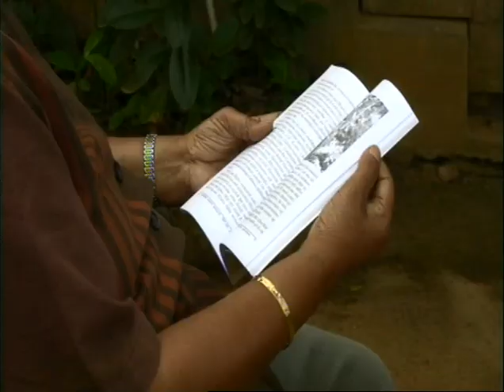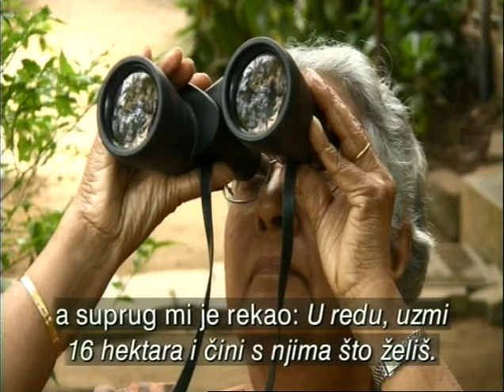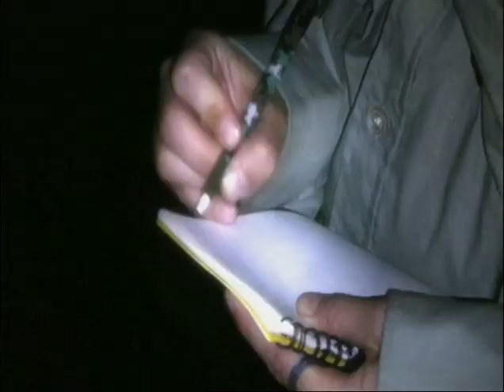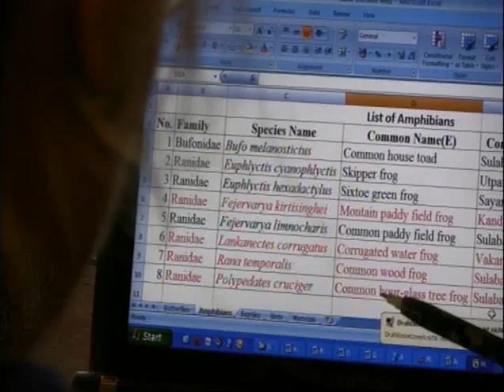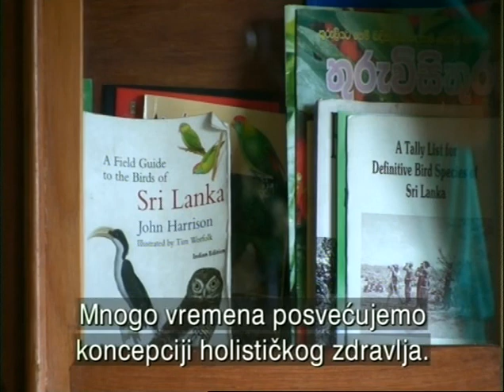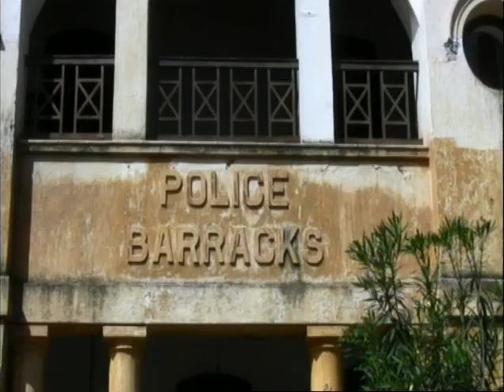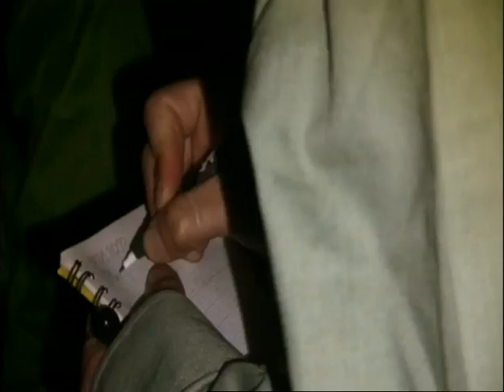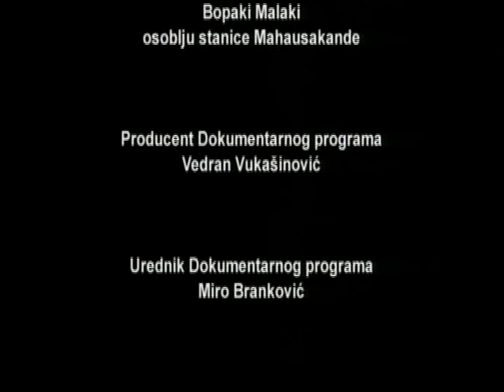DOKUMENTARNI FILM: Povratak zelenog raja (Ekspedicija Šri Lanka)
Dokumentarni film Povratak zelenog raja (Ekspedicija Šri Lanka) nastao je za vrijeme o hrvatske-srpske znanstvene ekspedicije na Šri Lanku. U ekspediciji su sudjelovali Milivoje Krvavac, Olga Jovanović i Goran Šafarek. Film prati istraživanje vodozemaca i gmazova ovog udaljenog i nepoznatog otoka, ali i njegovih stanovnika.